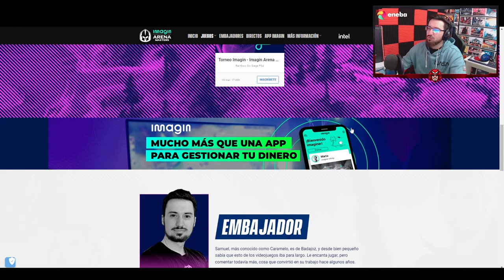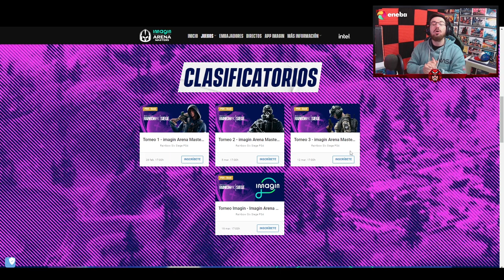3º TORNEO de RAINBOW SIX SIEGE | Caramelo